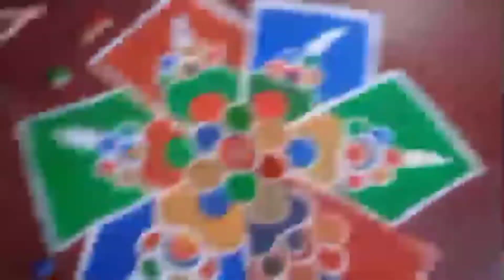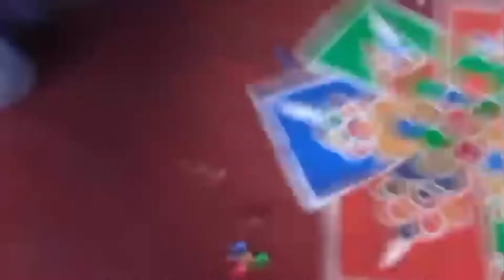বাড়ির কালীপুজো Vlog.....1st vlog /dipaboli vlog/decoration)/malagatha/day1#dailyvlog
Please do like comments share and subscribe my youtube channel. I am trying to give you daily positive energy with my vedios and I am really so so excited to see your reactions. ..I want to grow up a positive youtube family keep support. .